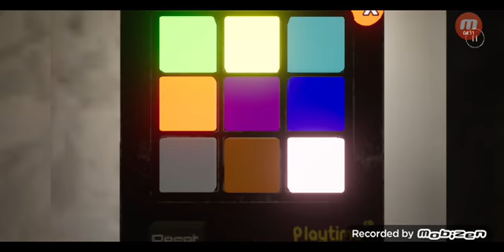playing poppy playtime (on mobile)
that was scary I almost poop myself